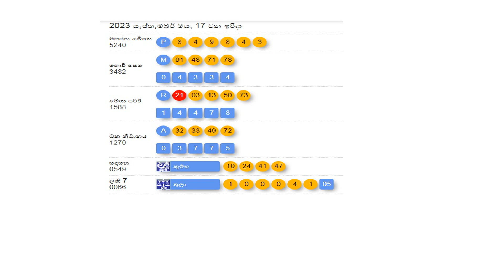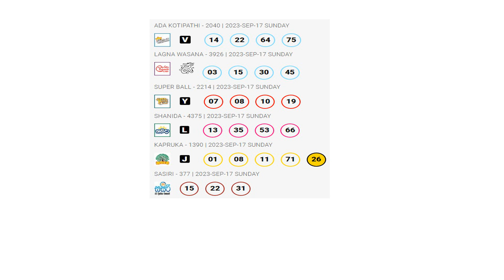lottery results 2023 09 17 mahajana sampatha dlb nlb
check out daily ticket results every day.
nlb and dlb results both at the same time